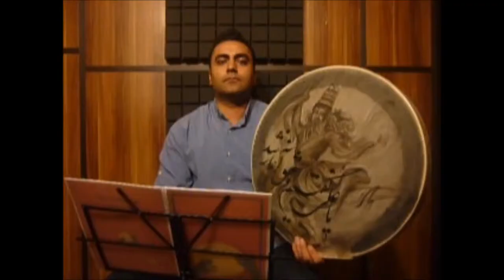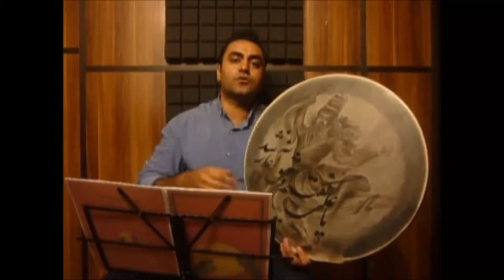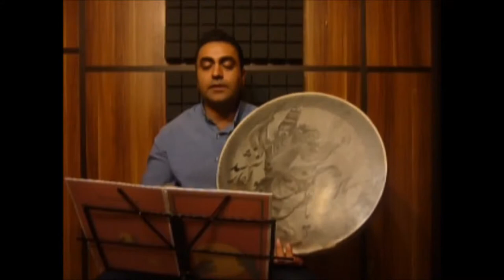آموزش دف - تمرین229-230،کتاب شیوه دف نوازی نوشته ایمان ملکی،آموزش ایمان ملکی،بهار95.mov